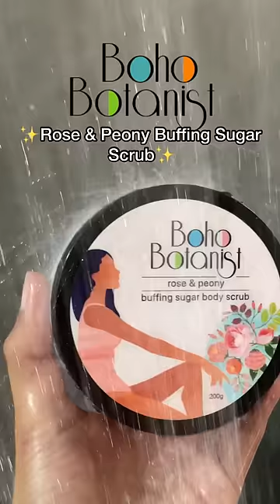Best Scrub for Tan Removal